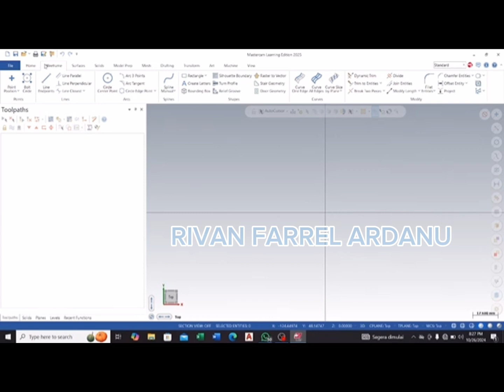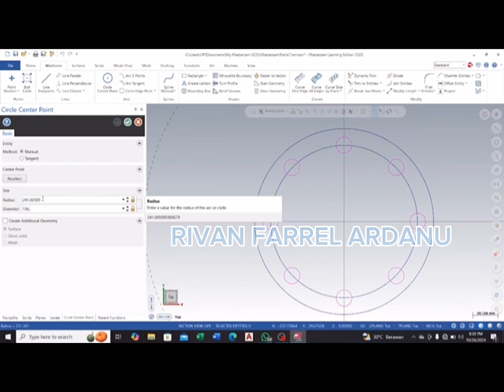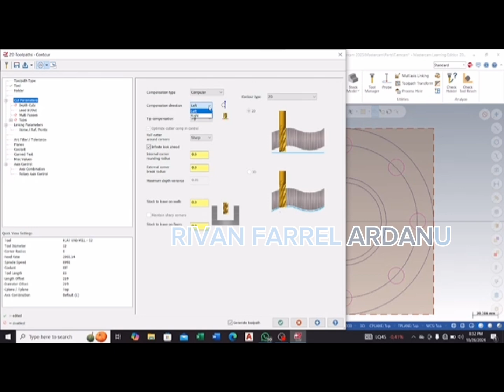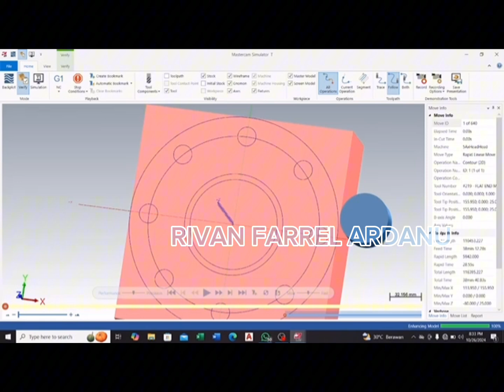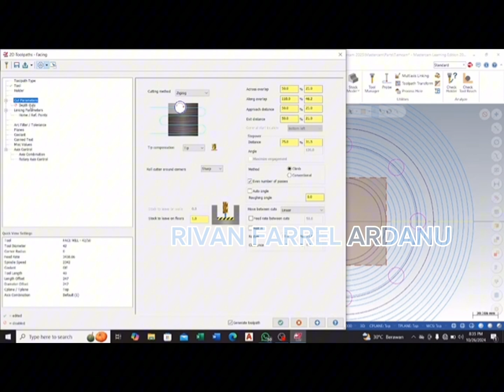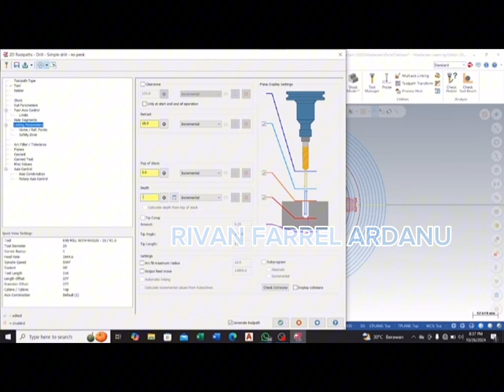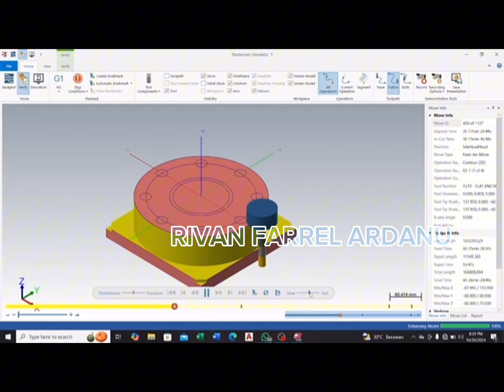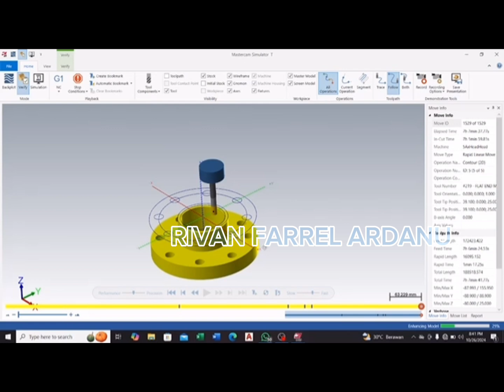TUGAS 5 FLANGE PIPA || RIVAN FARREL ARDANU(21) || 2 TMB